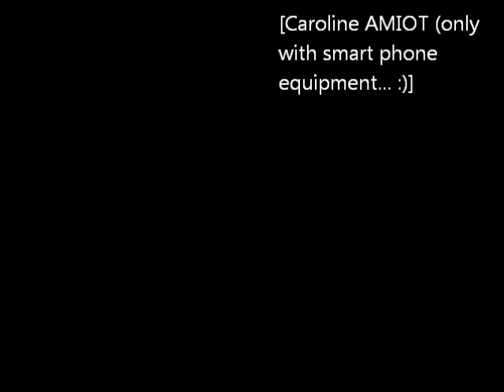September 28, 2013 Here's to you C